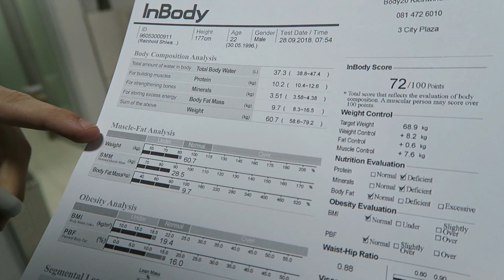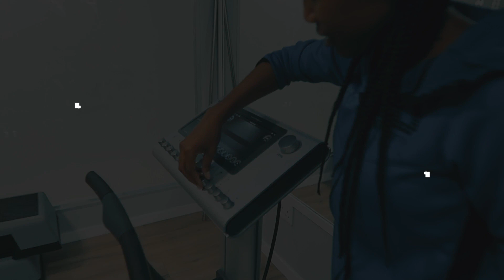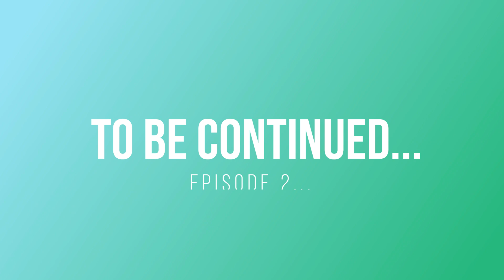My Body20 Windhoek first experience W/ Le-Hugo Van Rooyen : Episode 1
Hi awesome being🙋☺

Vlogging Gear↩
Camera: Canon GX7📷